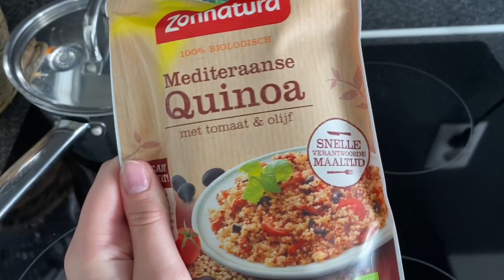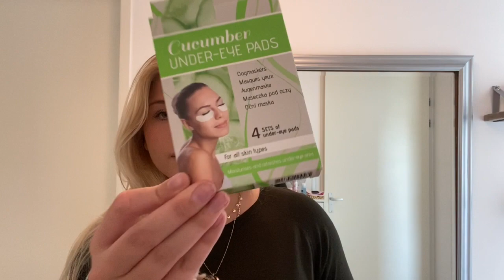WEER GAAN WERKEN? - VLOG #3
Hey lieve kijkers, tijd voor een nieuwe weekvlog!
In deze vlog ga ik weer beginnen met mijn eerste werkdagen na 5 weken in quarantaine. Kan ik het nog.
Alvast veel plezier met kijken.
X Amy